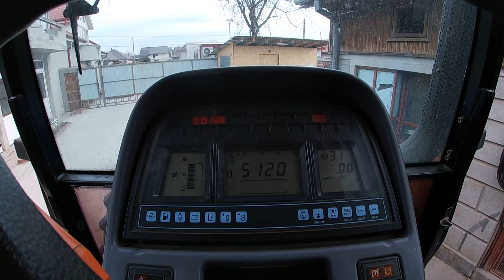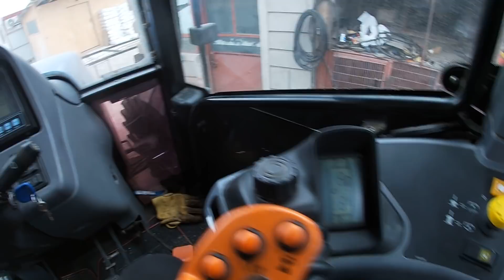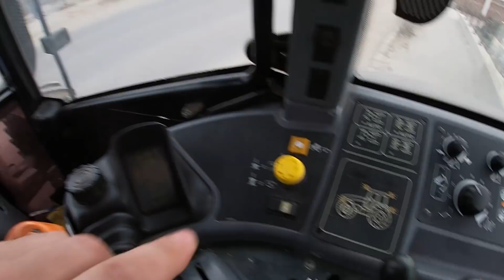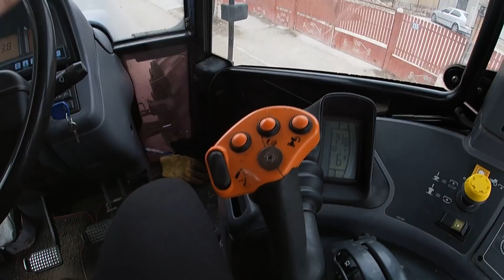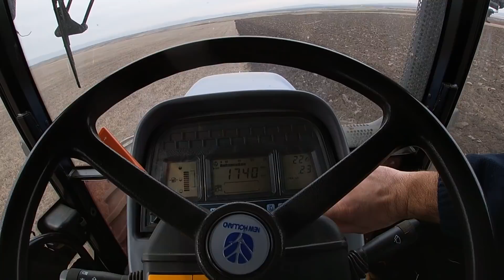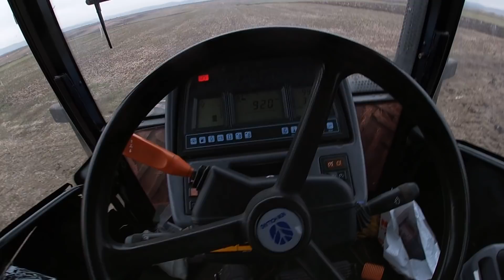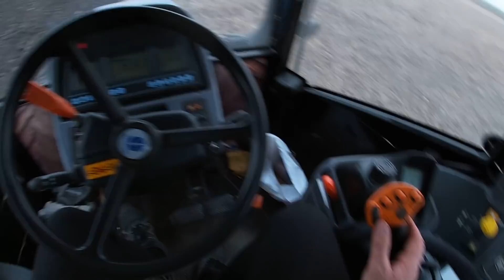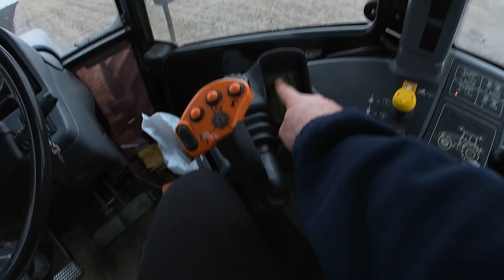O zi din viata mea de tractorist